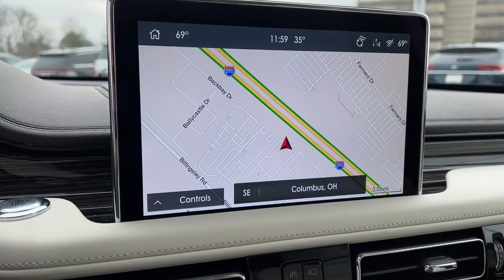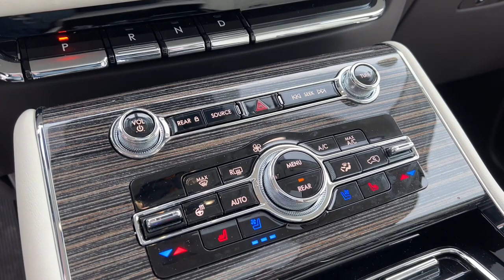2023 Lincoln Aviator Lancaster, Delaware, Columbus, Powell, Dublin, OH A23849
Pristine White Metallic Tri-Coat New 2023 Lincoln Aviator Black Label available in Lancaster, Ohio at Bob Boyd Lincoln of Columbus. Servicing the Delaware, Columbus, Powell, Dublin, OH area.

2445 Billingsley Rd.

TRANSMISSION: 10-SPEED AUTOMATIC W/SELECTSHIFT  (STD),BLACK LABEL SPECIAL EDITION LUXE  -inc: Wheels: 22 Black Aluminum  Black Painted Roof  Black Exterior Elements  grille insert  plinth and surround  fender/door badging  mirror skull caps  front/rear door spears  glass surrounds and roof rails  Body-Color Exterior Elements  lower front and rear fascia  door cladding and wheel lips,FULL REAR CONSOLE  -inc: 2 smart charging USB ports (types C & C)  Panoramic Vista Roof w/Shade Controls,DYNAMIC HANDLING PACKAGE  -inc: Air Glide Suspension w/Dynamic Lower Entry,CLASS IV TRAILER TOW PACKAGE  -inc: Blind Spot Information System  trailer coverage  Class IV Hitch & Wiring  Smart Trailer Tow  4-Pin & 7-Pin Connectors  Trailer Sway Control,HANDS-FREE LIFTGATE DELETE  -inc: Replaces hands-free liftgate w/standard power liftgate,ENGINE: TWIN-TURBOCHARGED 3.0L V6  -inc: auto stop-start technology (STD),PRISTINE WHITE METALLIC TRI-COAT,EQUIPMENT GROUP 800A  -inc: Orders are scheduled for Black Label certified dealers only,Turbocharged,All Wheel Drive,Active Suspension,Power Steering,ABS,4-Wheel Disc Brakes,Brake Assist,Aluminum Wheels,Tires - Front Performance,Tires - Rear Performance,Temporary Spare Tire,Sun/Moonroof,Generic Sun/Moonroof,Panoramic Roof,Heated Mirrors,Power Mirror(s),Integrated Turn Signal Mirrors,Power Folding Mirrors,Rear Defrost,Privacy Glass,Intermittent Wipers,Variable Speed Intermittent Wipers,Rain Sensing Wipers,Rear Spoiler,Remote Trunk Release,Power Liftgate,Power Door Locks,Automatic Highbeams,Daytime Running Lights,Automatic Headlights,Headlights-Auto-Leveling,LED Headlights,Fog Lamps,AM/FM Stereo,Navigation System,Premium Sound System,Satellite Radio,Rear Seat Audio Controls,HD Radio,Requires Subscription,MP3 Player,Steering Wheel Audio Controls,Auxiliary Audio Input,AM/FM Stereo,Satellite Radio,HD Radio,Requires Subscription,Bluetooth Connection,Bucket Seats,Rear Bucket Seats,Heated Rear Seat(s),Cooled Rear Seat(s),Adjustable Steering Wheel,Trip Computer,Power Windows,WiFi Hotspot,3rd Row Seat,Leather Steering Wheel,Heated Steering Wheel,Keyless Entry,Power Door Locks,Keyless Start,Keyless Entry,Power Door Locks,Remote Trunk Release,Universal Garage Door Opener,Cruise Control,Adaptive Cruise Control,A/C,Rear A/C,Climate Control,Multi-Zone A/C,A/C,Power Driver Seat,Power Passenger Seat,Leather Seats,Bucket Seats,Heated Front Seat(s),Seat Memory,Cooled Front Seat(s),Seat-Massage,Auto-Dimming Rearview Mirror,Driver Vanity Mirror,Passenger Vanity Mirror,Driver Illuminated Vanity Mirror,Passenger Illuminated Visor Mirror,Floor Mats,Remote Engine Start,Keyless Start,Remote Engine Start,Mirror Memory,Navigation System,MP3 Player,Telematics,Smart Device Integration,Requires Subscription,Power Windows,Power Door Locks,Trip Computer,Heads-Up Display,Mirror Memory,Security System,Immobilizer,Cruise Control Steering Assist,Traction Control,Stability Control,Traction Control,Front Side Air Bag,Blind Spot Monitor,Lane Departure Warning,Lane Keeping Assist,Lane Departure Warning,Front Collision Mitigation,Driver Monitoring,Aerial View Display System,Automatic Parking,Evasion Assist,Rear Collision Mitigation,Tire Pressure Monitor,Driver Air Bag,Passenger Air Bag,Front Head Air Bag,Rear Head Air Bag,Passenger Air Bag Sensor,Knee Air Bag,Driver Restriction Features,Child Safety Locks,Back-Up Camera